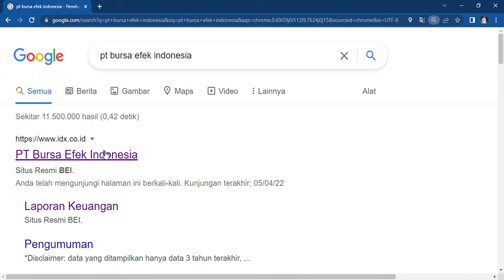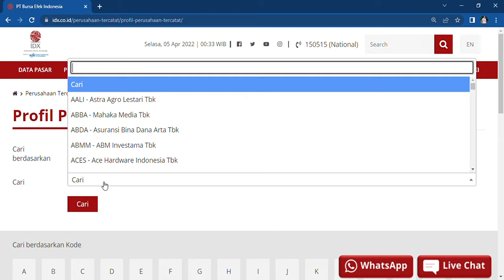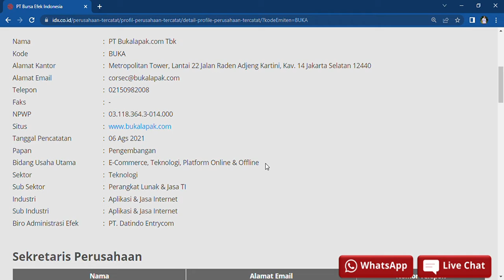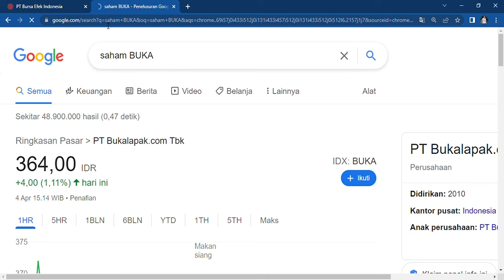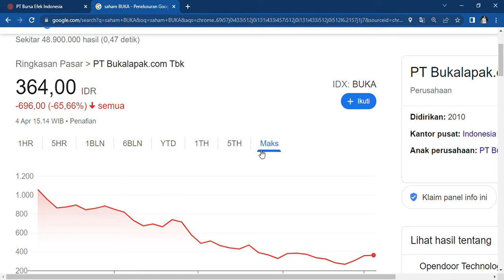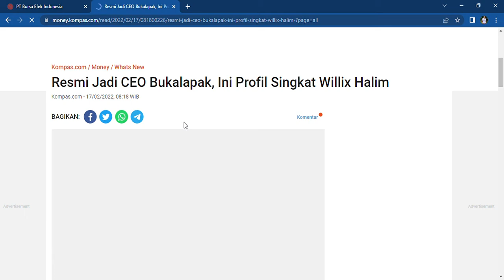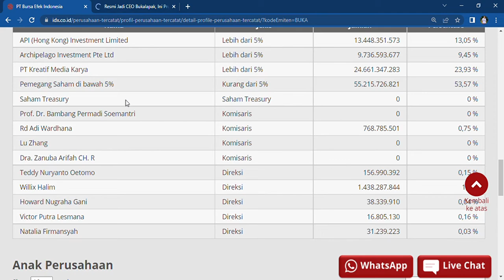Why Harga Saham PT BUKALAPAK Tbk?